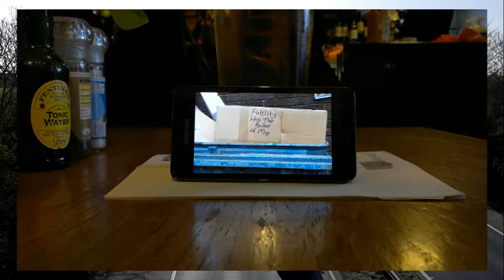BMAG Ikon And Birmingham Slideshow June 2012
Link to the wonderful review of Minimal Extreme 2012, left by MS, mentioned in this slideshow: